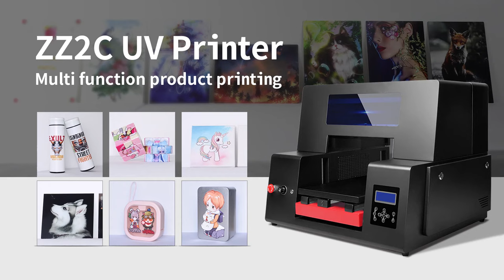Multifunction UV printer | Start Your Small Business From Refinecolor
Uv printer is a multifunctional printing machine that can print on phone cases, ceramic, metal signs, PVC cards, pens, golf balls, canvas, glass, restaurant menus, wood, leather, plastics, boxes, tumblers, etc.

If you want to find a reliable brand from China; Refinecolor is your good business partner.
How to buy this UV Printer?

Refinecolor-focus on small-size inkjet printers for 15 years!